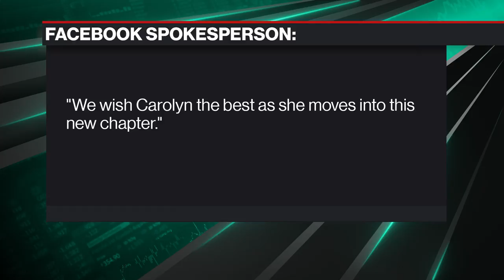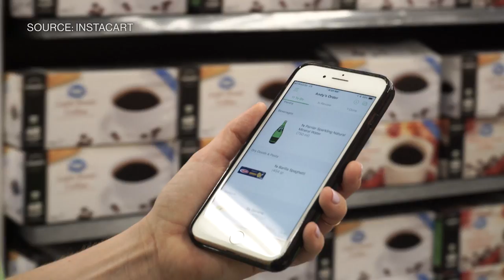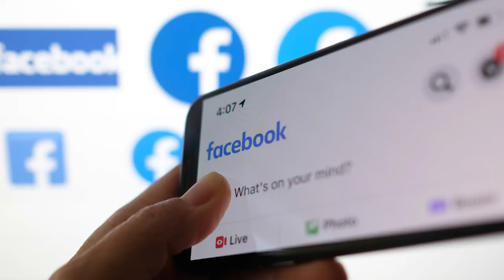Instacart Taps Facebook Vet Everson as Part of Shake Up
Aug.04 -- Grocery delivery giant Instacart has hired former Facebook ad executive Carolyn Everson. She will serve as president and oversee a wide range of operations. She joins as the company considers a public offering.
Bloomberg Technology's Emily Chang speaks with Instacart's CEO Fidji Simo.